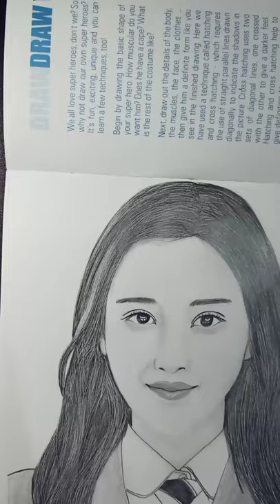Moon Ga-young Sketch | True Beauty | Lim Ju-gyeong | Juzt Art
In this video, I have made the sketch of Moon Ga-Young.
Moon Ga-young is a German-South Korean actress. Currently, she is playing the role of Lim Ju-gyeong in the kdrama 'True Beauty'.

THANKS!!!

Moon Ga Young sketch
True beauty
True beauty sketch
Lim Jugyeong sketch
True beauty webtoon
Mun ka young sketch
True beauty drawing
How to draw Lim Jugyeong
How to draw Moon Ga young
How to draw korean actor
Korean actors sketch